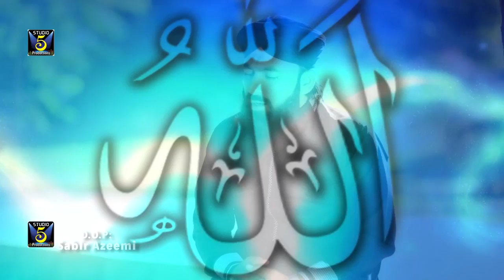Saleem Raza - | Nigah-e-Karam Ho | Naat | HD Video